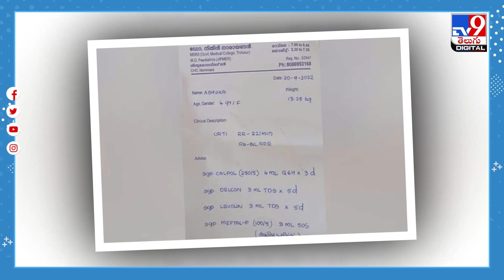ఈ డాక్టర్‌ ప్రిస్క్రిప్షన్‌కి.. పేషంట్‌ షాక్‌ కావడం ఖాయం - TV9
Credit: NewsUpdates | Sarada/Producer | Veera/Editor